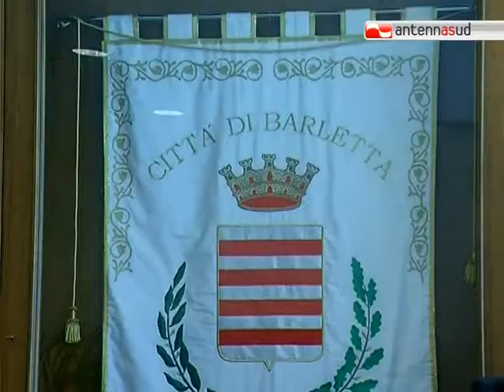TG 30.06.11 Barletta, il sindaco Maffei conferma le dimissioni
Nicola Maffei non ci sta e conferma le dimissioni da sindaco di Barletta. Il primo cittadino chiede una svolta politica al suo centrosinistra che ieri non è riuscito ad eleggere il presidente del consiglio comunale.